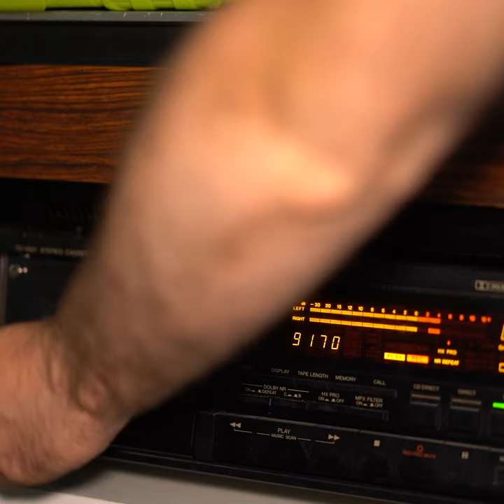Les Cassettes THATS Ex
presentation d'une cassette assez rare en France